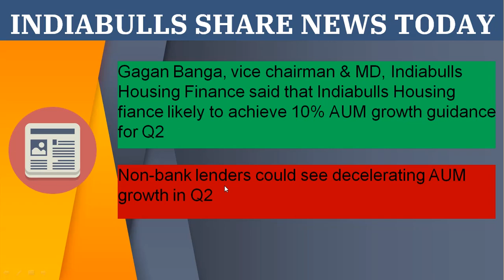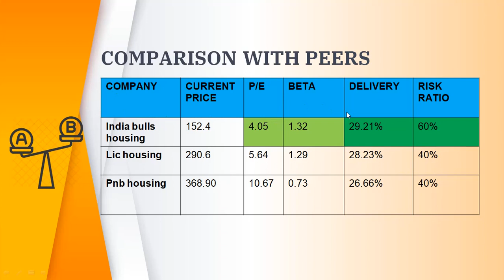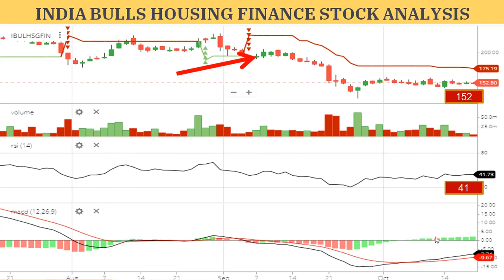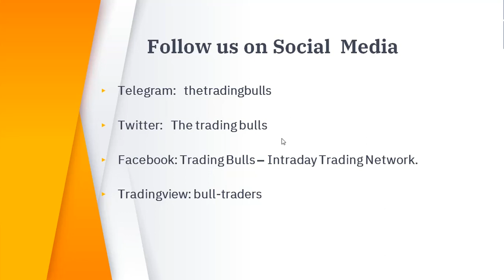Indiabulls Housing Finance Stock News Today LATEST. Indiabulls Share Target Tomorrow. IBULL HOUSING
For more such updates and live intraday trading tips, join our telegram channel
Indiabulls housing finance share news today is that Gagan Banga, vice chairman & MD, Indiabulls Housing Finance said that Indiabulls Housing fiance likely to achieve 10% AUM growth guidance for Q2.
ibulls housing fiance latest news is that Non-bank lenders could see decelerating AUM growth in Q2.
Indiabulls House Finance posted a decline in consolidated profit of Rs 272.84 crore in the June 2019 period, by 65.9 percent compared to Rs 801.53 crore profit.
The overall operating revenue stood at Rs 2,574,59 crore, a 33.7% decrease over the year-ago period compared with Rs 3,884,99 crore. In the corresponding quarter of the previous fiscal year, basic income per share ( EPS) amounted to Rs 6.51 versus Rs 18.75. India bulls Housing finance has a well-known name in the finance / housing market. The code of BSE is BSE 535789 and NSE is the NSE code IBULHSGFIN. Indiabulls housing provides an entire and precise image of the success of the organisation both past and present to investors , analysts and other stakeholders, while offering a window on management thinking in terms of the future and strategies it aims to take advantage of new opportunities to understand and appreciate our business model and the sustainable strategy.
For detailed analysis  about Indiabulls housing finance share news today, India Bull Housing Stock Analysis, ibull housing finance share news,  Indiabulls finance share news today, india bulls finance stock latest analysis, indiabulls share target, indiabulls share analysis, why indiabulls housing finance share price falling, ibull housing finance share today ,  indiabulls finance company share news, indian bull housing share, indiabulls housing finance limited news , indiabulls ahre buy or sell, indiabulls share buy or not, ibulls finance share price target, indiabulls stock review, indiabulls housing q2 results, indiabulls intraday trading strategy,  indiabulls housing finance stock news today, indiabulls housing finance trading strategy , indiabulls intraday target, indiabulls news in telgu, tamil and hindi, indiabulls housing finance stock analysis, please visit to our equity stock trading news channel regularly. Kindly maintain stoploss before investing and take advice from your financial advisor.